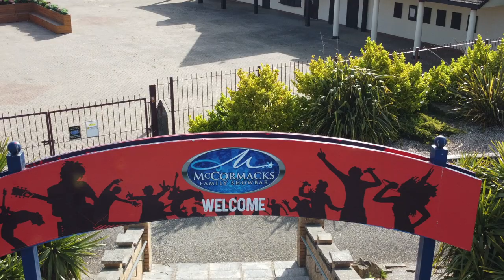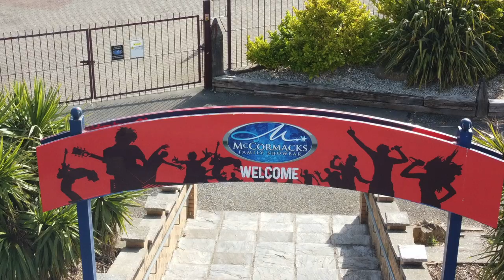Cleethorpes Pleasure Island abandoned theme park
This video is about Cleethorpes pleasure island theme park which was once owned by Flamingoland it opened in May 2010 and closed in October 2017.
Prior to being a theme park it was the speedworth stadium which had stock cars and greyhounds and before that originally it was Cleethorpes zoo